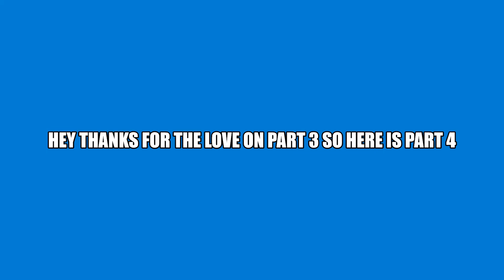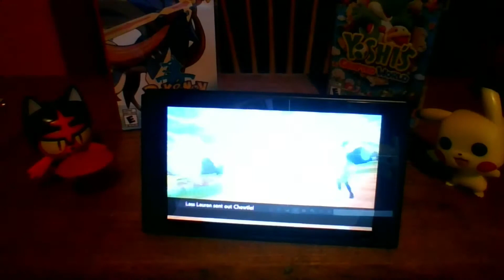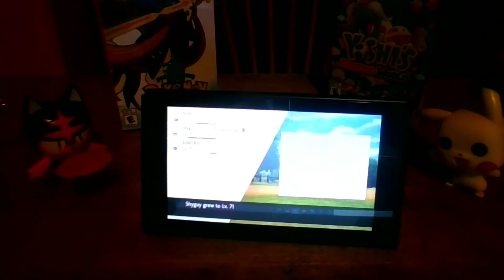Pokemon Sword #4 Nuzlock WE GOT A PIKACHU!!!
Pika Pika